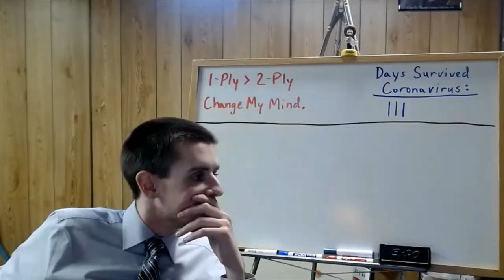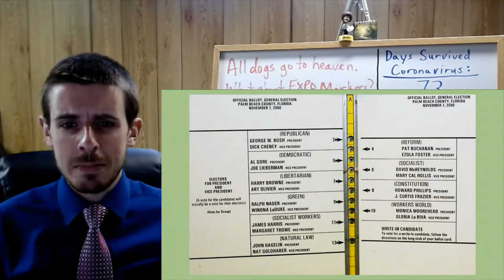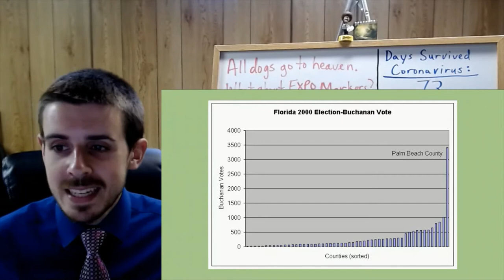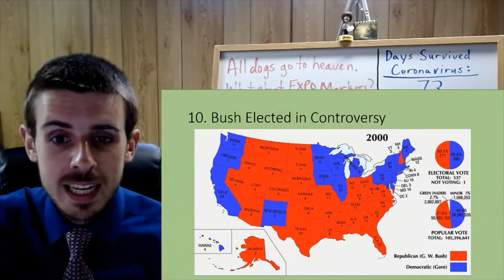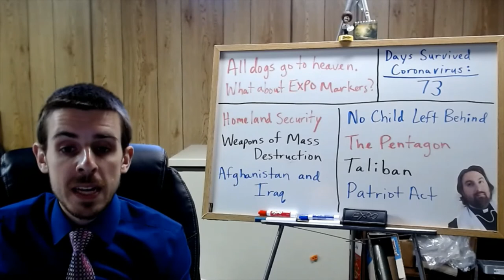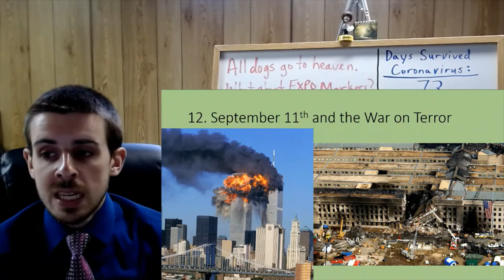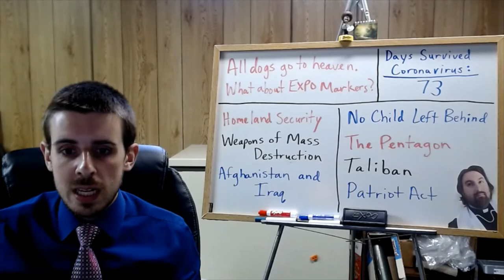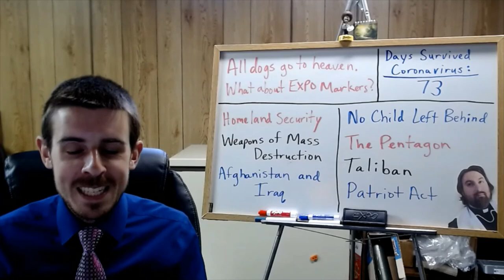Regents U.S. History Notes for 5/28/2020